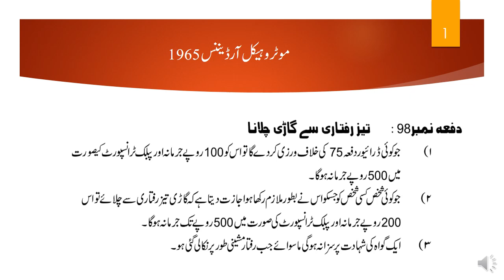Section 98 of Motor Vehicle Ordinance | Driving at excessive speed | Important Sections of MVO